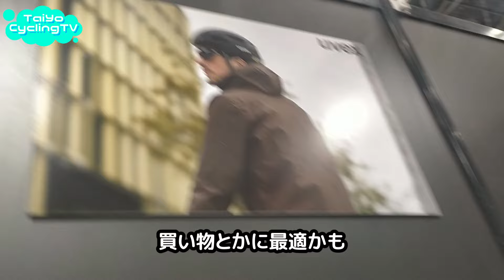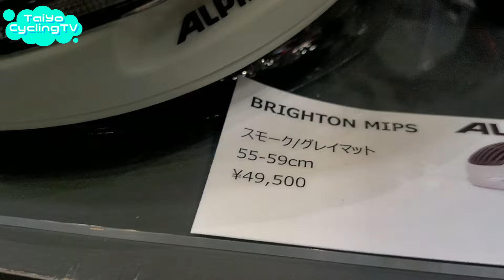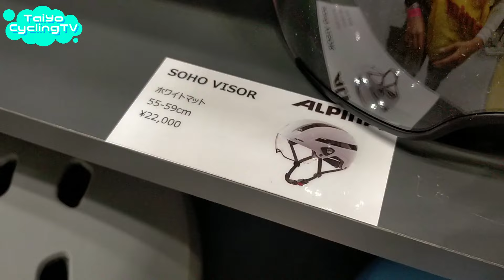【自転車ヘルメット】ヘルメットブース巡り サイクルモード2024 uvex ALPINA OGK kabuto KPLUS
uvex race 7 冒頭のヘルメット
uvex rush visor バイザー付きヘルメット
uvex stride 街乗り 通勤 通学向けヘルメット

使用サイコン 　　　XOSS G+ GPS
使用ヘッドライト　　CAT EYE VOLT400
使用テールライト　　CAT EYE RAPID X
撮影用カメラ　　　　GoPro HERO6 Black
カメラマウント　　　Ulanzi マグネットマウント